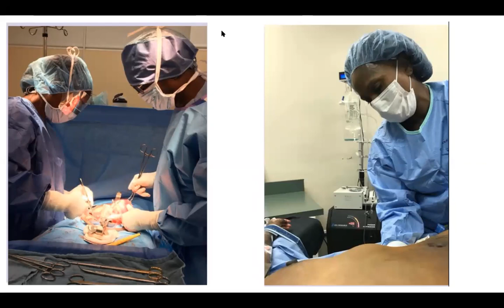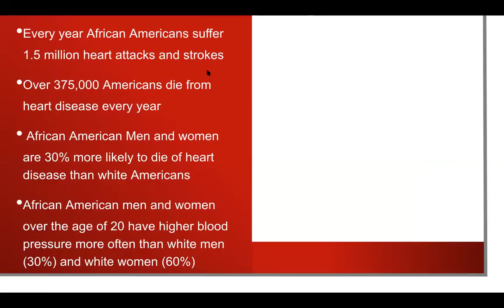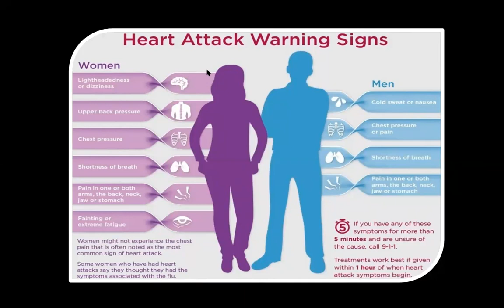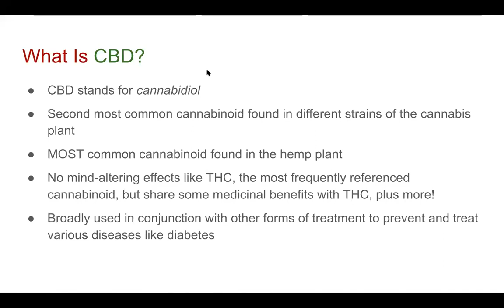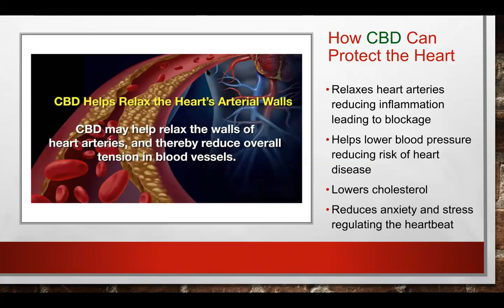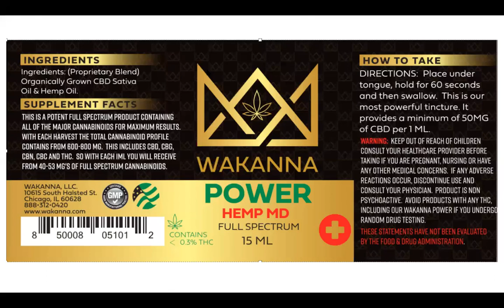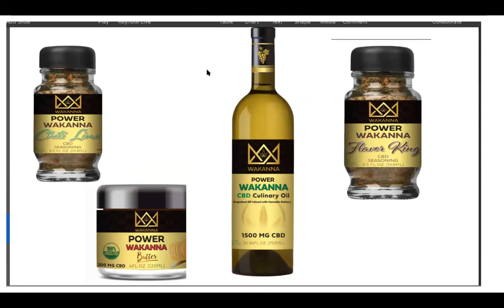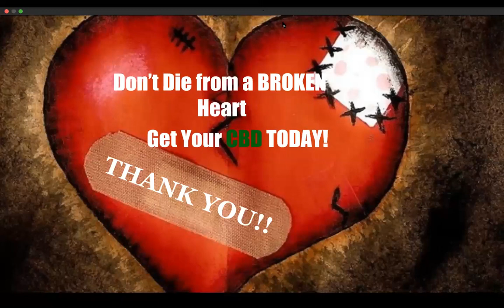HEART HEALTHY with the assistance of CBD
Dr. Rita McGuire (Dr. Rita), the Chief Medical Officer and one of the four Co-Founders of Wakanna educates regarding Hypertension, Heart Disease and the health benefits of CBD.